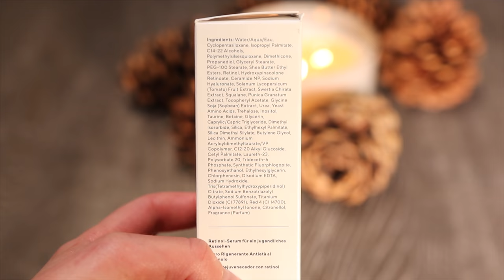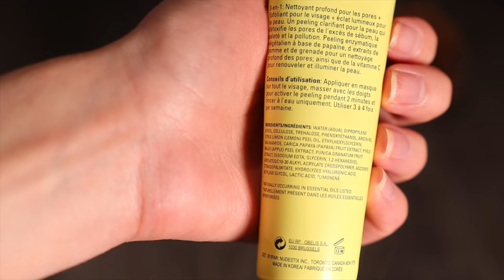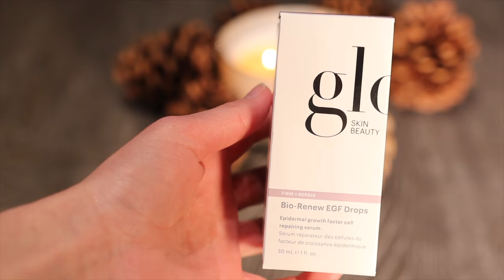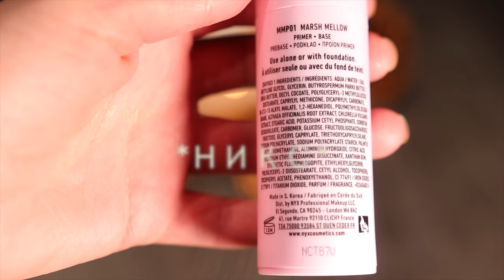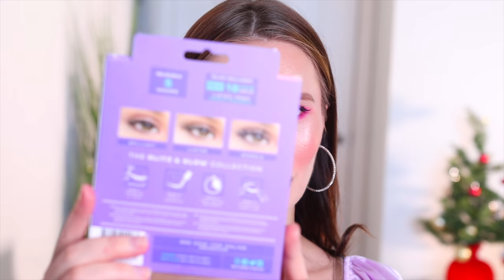Я КУПИЛА ЕГО! 💕 | БЬЮТИБОКС TRENDMOOD VOL 9| РАСПАКОВЫВАЕМ И КРАСИМСЯ С JUVIA'S PLACE, NYX, ELF 💄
В этом видео мы распакуем бьюти бокс от TRENDMOOD VOL 9, самого известного аккаунта о косметике в Инстаграм! Это мой первый бокс, который  сумела урвать, поэтому я очень рада распаковать этот симпатичный фиолететовый бокс для вас сегодня! ❤️

Таймкоды:
0:00 Intro
0:13 О Trendmood
2:06 Что в бьютибоксе
9:26 Макияж косметикой из бокса
20:10 Выводы

Косметика на мне:
Тон Nars Natural Radiant Foundation *deauville*
Консилер Nars Radiant Creamy concealer *vanilla*
Карандаш для бровей Benefit Brow Contour Pro *brown medium*
Подводка Illamasqua *black*
Бронзер Patrick Ta *she's so LA*
Румяна Patrick ta *she's that girl*
Румяна Colourpop *terran up my heart*
Хайлайтер Ofra *star island*
Пудра Jeffry Star *translusent*

ЧТО НА МНЕ НАДЕТО:

Блузка  Forever 21

💖FAQ:
-Возраст: 25 лет, Близнецы
-Местоположение: Тампа, USA
-Камера: Canon M50